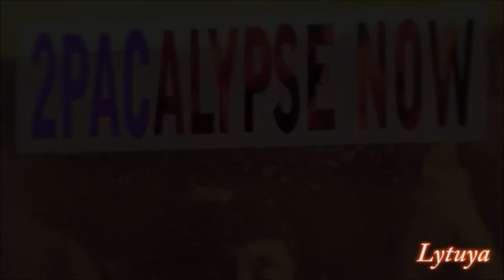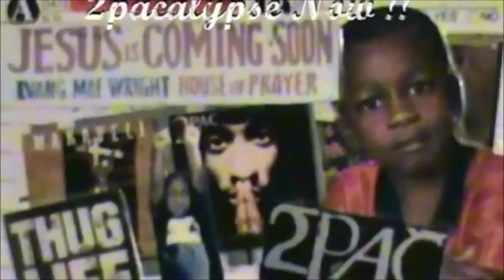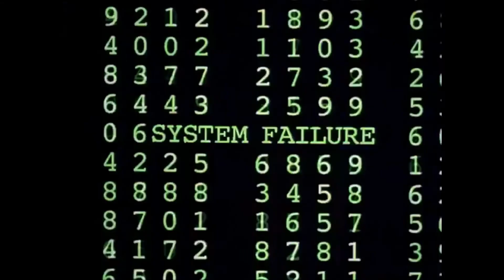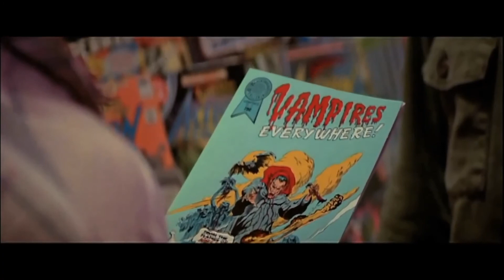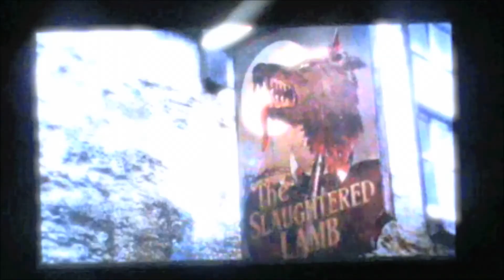The Lost Boys/Puddle Of Mudd- Blurry